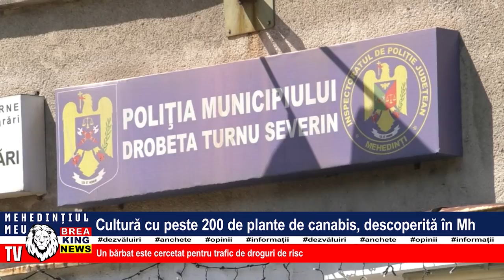CULTURĂ CU PESTE 200 DE PLANTE DE CANABIS, DESCOPERITĂ ÎN MEHEDINȚI